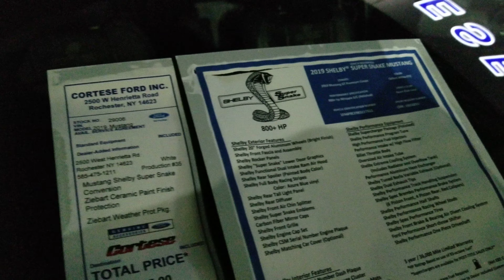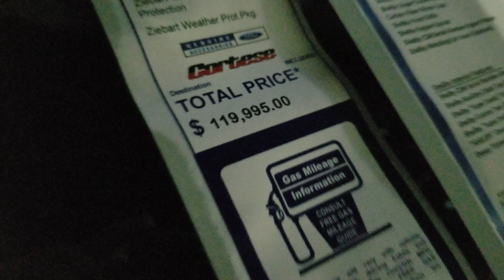2019 Ford Mustang Shelby Super Snake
Spotted a 2019 Ford Mustang Shelby super snake at Cortese Dodge in Brighton New York.